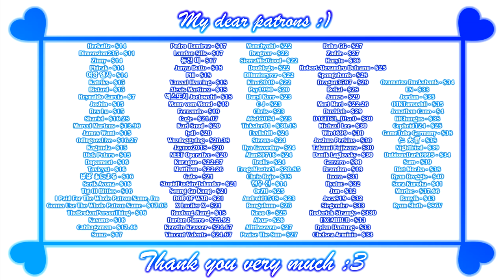CosmoBreeder [Demo] - Gameplay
CosmoBreeder
Cosmo Breeder

In the age of faster than light travel and advanced cyber-robotics, brave heroes known as cosmobreeders explore unknown worlds and collect valuable biodata from alien creatures. As a lone cosmobreeder on a rescue mission, you’ve been shot down over the mysterious planet Tutone and left with nary a scrap of clothing...

Keep your wits about you and your Lighttazer close at hand as you explore ancient service tunnels and dark forests. Recover your stolen equipment and acquire alien artifacts to unlock new abilities. Tame the local fauna and breed with them for their biodata. Discover the whereabouts of your fellow cosmobreeders and witness the lewd details of their captivity firsthand!

Select your cosmobreeder to enjoy male-on-male or male-on-female content!​

Developer: harmarist
Platform: Windows only
language: English

Video recording program:OBS\Open Broadcaster Software

0:00 - «Disclaimer»
0:05 - «Gameplay»
1:00 - «Shop»
1:20 - «Card\Key»
1:50 - «Way to "Save"»
2:06 - «Save»
2:20 - «Boss»
3:39 - «Patrons :3»
4:00 - «End :)»